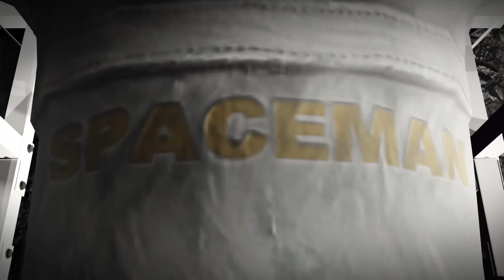Spaceman- WorkoutPlan (Space fitness) Visualizer